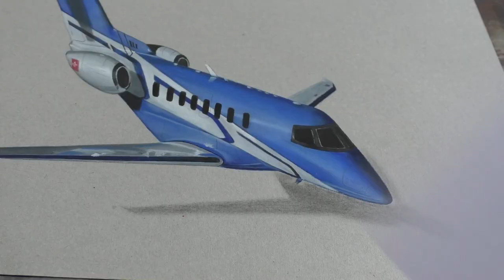PC-24 – The (3D) Plane of Your Dreams!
Watch the 3D art painting of a Pilatus PC-24 Super Versatile Jet come to life. But the PC-24 is not an optical illusion, it's real.

The active PC-24 fleet has grown to more than 160 (end of June) aircraft operating in a wide range of roles including corporate transport, charter, fractional and air ambulance. The PC-24 differs from all other business jets in that it incorporates a standard large cargo door, has a cabin which can quickly be reconfigured between seats and cargo, and is designed to operate from very short, even unpaved runways.